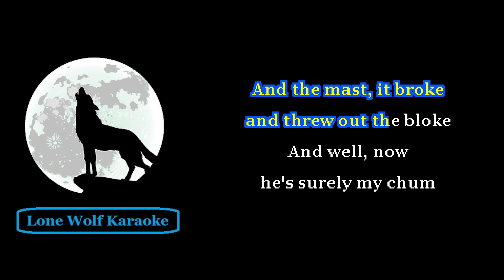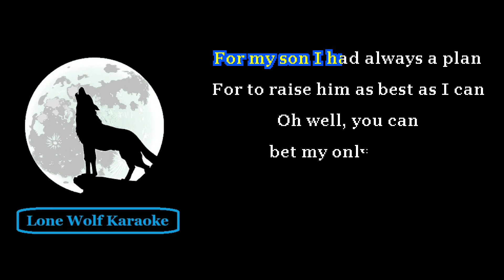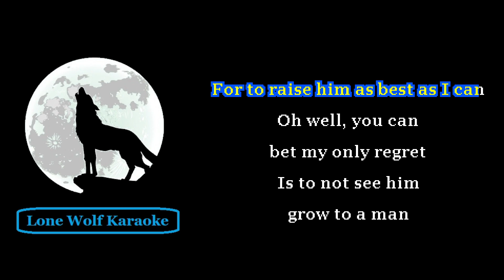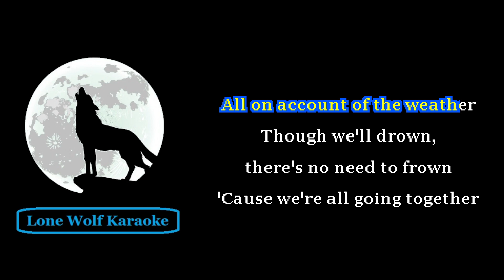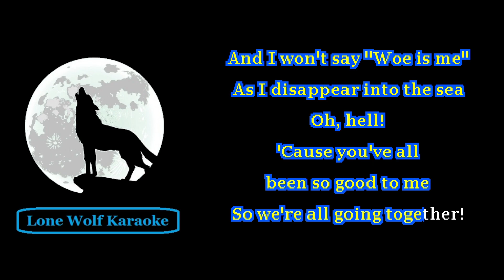Aurelio Voltaire - This Ship's Going Down - Acorlei Sings the GKC (Live Recorded)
Pirate music? Pirate music. If I'm stuck singing in this brig, then you're going to come along and sing with me. What's that? A storm? We're going to sink? Down into the brine we go. You're gonna get pickled.

My soul still isn't free yet? Damn it. Alright, another song then!

Written by:
Aurelio Voltaire

Designation:
LWK-01031